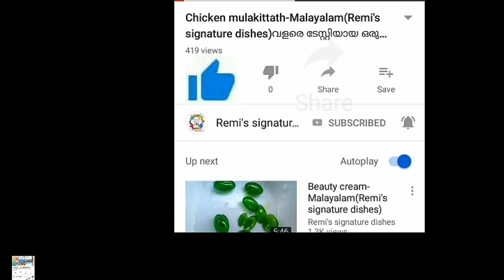Kakka rotti/ഒരു പഴയകാല രുചിക്കൂട്ട്/Kakkorotti recipe malayalam/Pathiri(Remi's signature dishes)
About

for more recipes,natural home remedies,  trick & tips. which will help us in our daily routine.

from my childhood I was passionate and loved to cook tasy food.Now I have completed around 35 years, in this art of cooking.l try out diffrent experiments in preparing varieties of dishes with unique flavour and taste.Apart from having same tasteeach day, I would like to add my personal touch to every recipes and try out diffrent versions of them